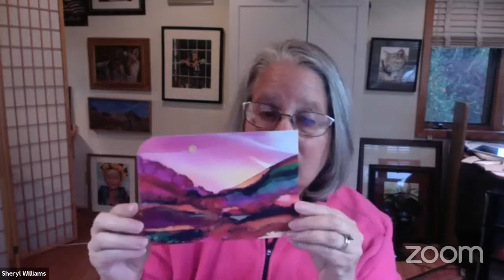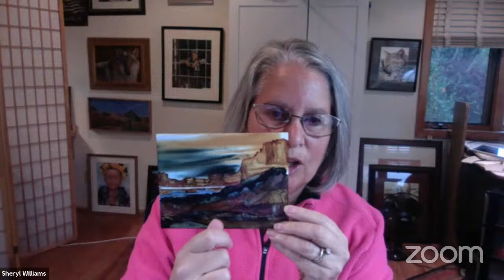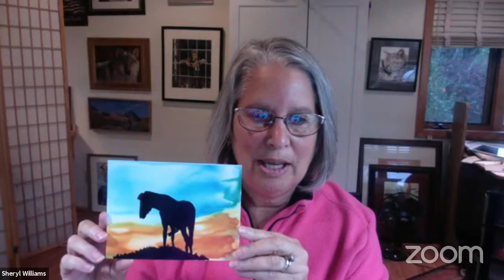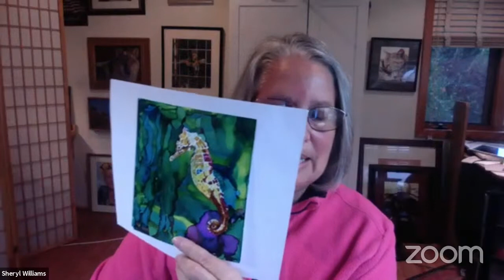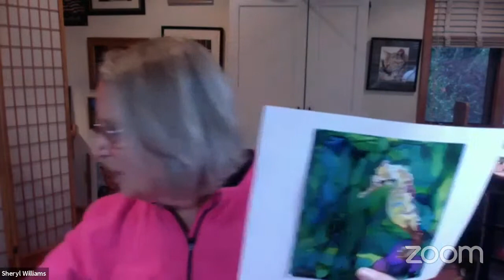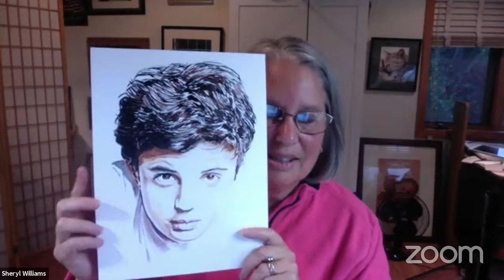Controlling Alcohol Ink to Create Realistic Art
A discussion with Sheryl Williams about controlling alcohol ink to create realistic art.

Here are the stages of getting control:

1) dreamscapes, looks like a landscape by selective placement and then motion.
2) Pour and silhouette
3) evaporation on the page - flower petals,
4) evaporation in the palette - use a poured background and small brushes with evaporated ink for details;
5) Pour with pens and markers for details.